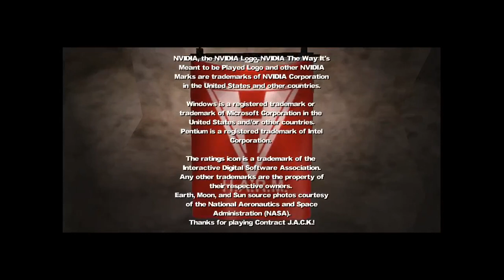Contract J.A.C.K. Series 3/2003 - Chapter 7-D I Il Pazzo Final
In the final boss battle, Jack has to load four cannons while fighting off the thugs from Danger Danger. While carrying cannon balls Jack will be unable to defend himself and move very slowly towards cannons. With each successful cannon shot after the load up and damaging the villa, Il Pazzo's men take control of the area gradually by making an entrance from the various different doors to the area.

For the first sequence the cannons throughly damage the house that Il Pazzo is hiding in and finally getting angered, Il Pazzo pops out to shoot volley of rockets at Jack for the second part of the fight. With each successful sequence to damage Pazzo, he will retreat to peek at another window to shoot again and will send more of his men between sequences.

As his health lowers, he'll tend to unleash gangs upon the yard less often but he'll cover this with increased fire rate to the point of creating barrages of mortar. When you get damaged by Il Pazzo's mortars in any shape or form, you'll suffer a slow movement debuff for a while. This debuff only lasts for a few seconds and even incurring a very small amount from the blast will cause this concussion effect. At high difficulties getting a slow down debuff means you can't take cover as fast and will be forced to retreat back.

Area is full of boxes, small alcoves near steps and a large building to take cover against stray fire but not every angle will be safe along the fight. There are times where Danger Danger thugs push you out of position by sending snipers at high balconies of surrounding buildings and push from different doors and enemy closets. Sparing some grenades and use of special weapons like Bacalov Corrector or Energy Cannon appears to be the key to this fight given how many enemies you fight at once.

Beside a few different grenades and weapons behind some of the boxes Body Armor, First Aid Kit and Bandaids respawn as resources upon a small cooldown rather than being wave or sequence oriented. That is your only way of recovery between waves of enemies rushing into the area. Picked up items will glow in a shaded green color indicating it will spawn after a while. That being said, they always spawn at very corner of the area, as when you depart away from their post you may find yourself already surrounded and always have to return fire by peeking first while you run for the next cover spot.

While all this ruckus happening Dr. Harij will be stuck behind boxes to cover and slowly makes a move towards the escape gate by going behind cover after cover until another group of thugs infiltrate the area again. After Jack is able to defeat Pazzo, Harij will get to the gates to unlock the gondola bay and will signal Jack to hurry. Jack escapes with Dr. Harij on a gondola to return him.

End Cutscene
Jack delivers Dr. Harij to the new H.A.R.M. Headquarters standing before Volkov at deep beneath the underground base. An impressed Volkov states that he wishes they could offer more permanent employment but also mentions they can not let loose ends, and shoots Jack. The end credits roll as Jack grunts in pain and falls over. While he is on the ground Jack overhears a conversation between Volkov and Dr. Harij about his time on the moon and several new ideas that he developed including the Man-Handler. As they walk away, Volkov talks about his upcoming skiing trip. After Jack stands back up, suffering a gunshot wound to the guts and reveals he is still alive after they're left, he focuses in on Volkov's skis and smirks as the game ends.